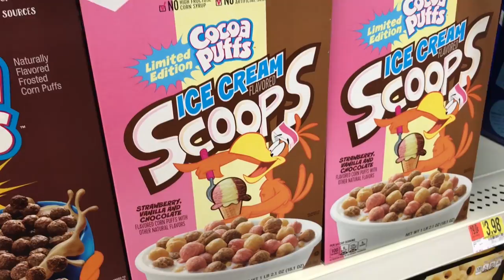Lunchbox on Wheels - Day 6 - WORK HARD PLAY HARD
Vlogging around Kentucky and Indiana with my love of my life! Getting to hang with amazing people and rip some awesome spots!

Big thank ya to Brice and Josh for all the hospitality!

4:44 -5:13 - KidNNasty - Jumpin Through Dragon Breath
7:01 -8:07 - KidNNasty - Last Indie Flaimierq